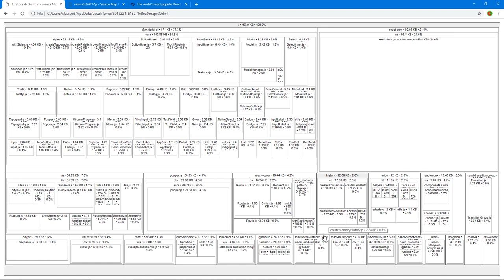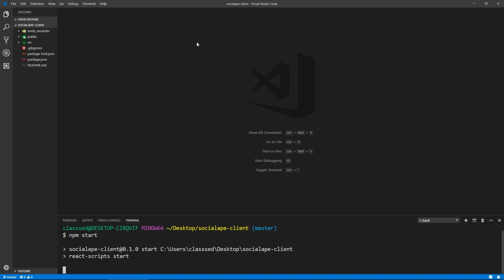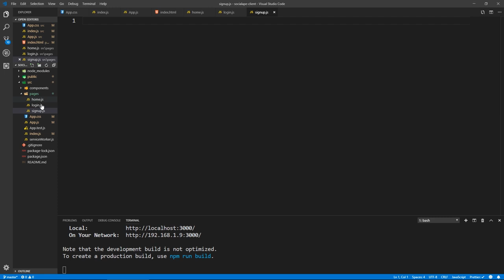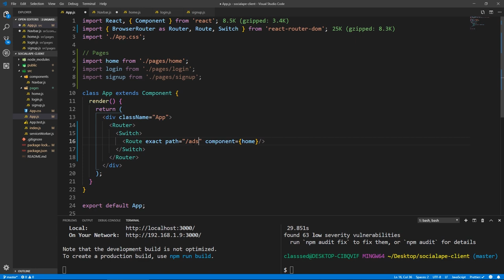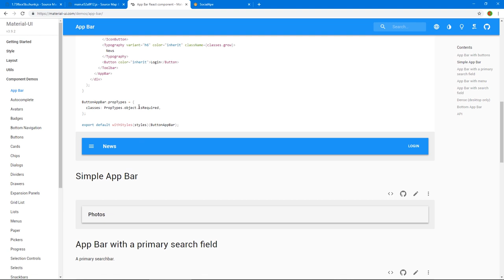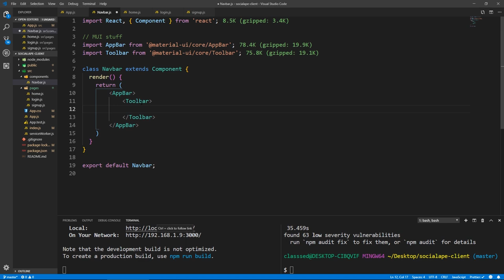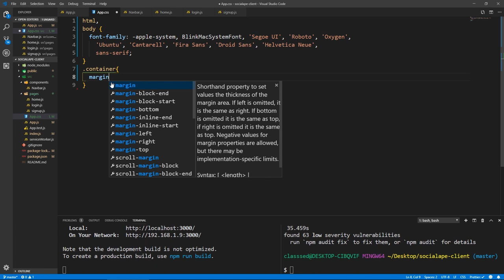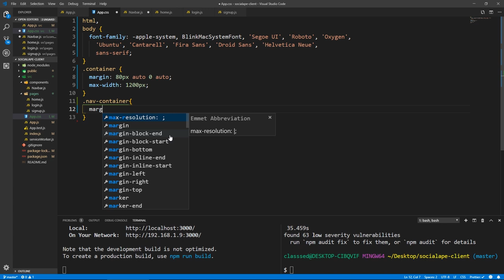Full Stack React & Firebase: #14 Getting Started With React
Creating our React app and setting up our pages and routes to be filled later.

(coming soon)

Classsed is a channel where you can learn about the latest and the best web development technologies. Ranging from front-end frameworks like Angular and React, to Back-end languages like Node.js and PHP, to databases like MongoDB and MySQL, to cloud platforms like AWS, Firebase and Digital Ocean. More cool tech includes Babel, Webpack, Gulp, Bootstrap, Next.js, Vue, Redux, TypeScript, Laravel, Ionic and many more amazing tools that are best fit for developping and maintaining the best modern web applications.